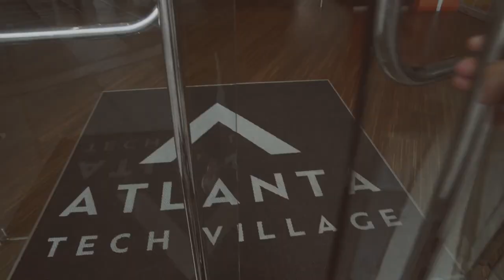Bring Value and Be The Hardest Worker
Download all my free real estate scripts and the 60 Day Challenge for real estate agents in the free courses If you will just listen to what I say, work hard and never stop, you will succeed...